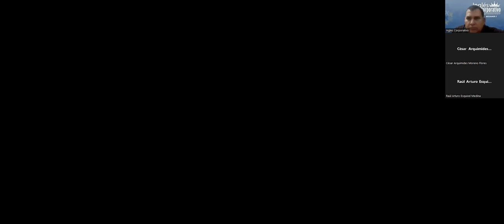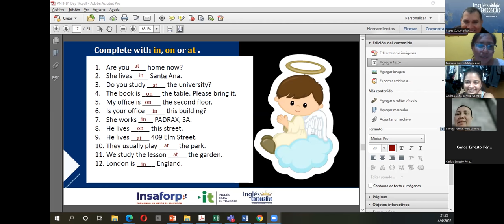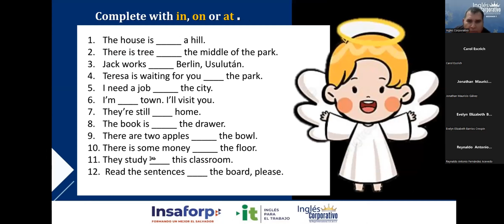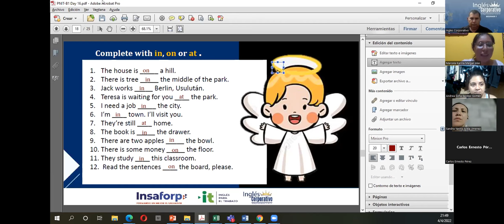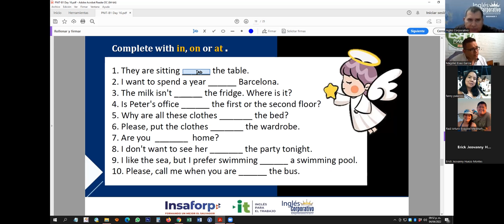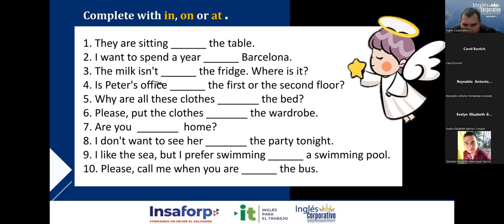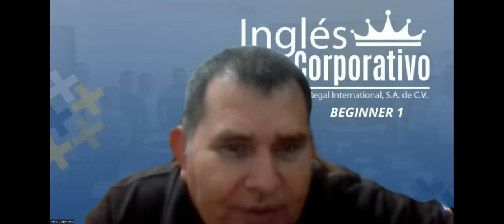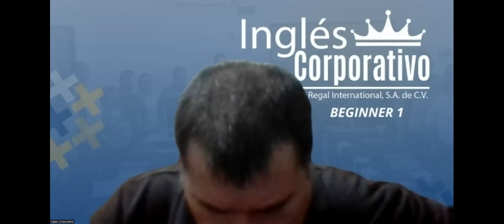Ingles Corporativo-Videoconferencia #16. Prepositions of Place Part 2